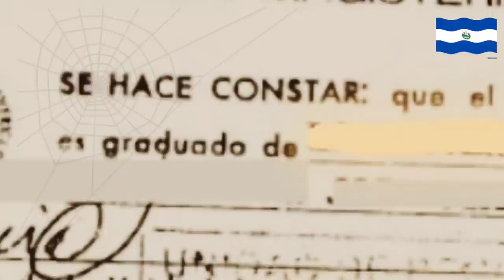La Última Noche de Las Tigras - La Tercera Brigada de Infantería San Miguel El Salvador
La Última Noche de Las Tigras - Tercera Brigada de Infantería  El Salvador